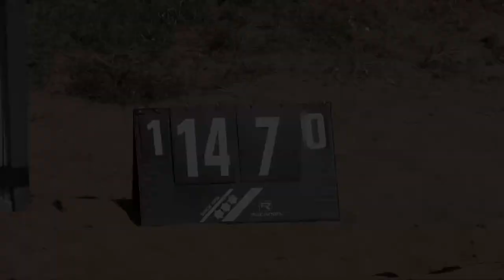Girl's Beach Volleyball Summer Tour 2024, Girls U18 - Noorte Rannavolle suvetuur 2024, tüdrukud U18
Youth beach volley summer tour 2024.
Some of this summer's young girls' beach volleyball videos.

If anyone in the players wants to make the video private, please let us know!
Noorte Rannavolle suvetuur 2024 Kundas, 28. juuni 2024., Tüdrukud U18
Kui mängijatest kellelgi on soovi muuta video privaatseks, palun andke teada!